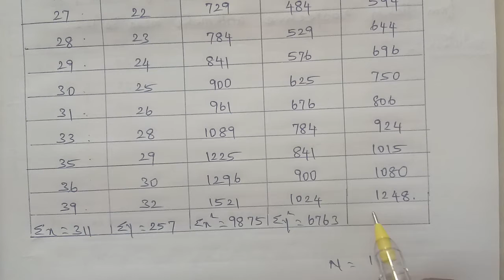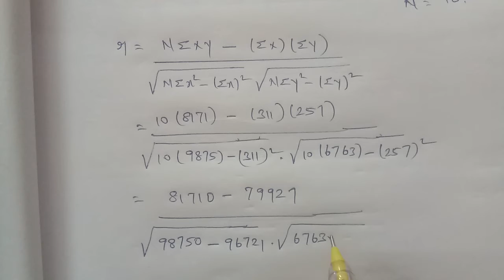TN 11 Business maths chapter 9 exercise 9.1 question number 3